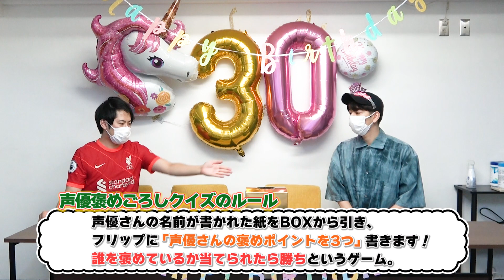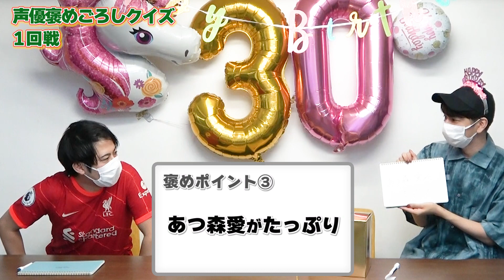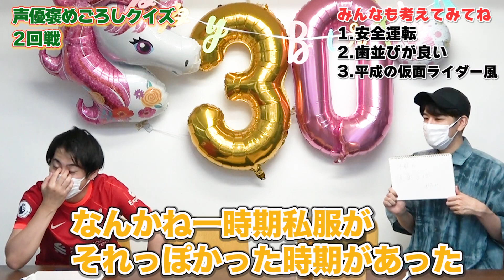誰のことを言ってるでしょう！？声優褒めごろしクイズ！【ゲスト西山宏太朗】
前回バースデーサプライズで出てくれたこーたろーが、今回も出てくれました＼(^o^)／
2人で「声優褒めごろしクイズ」をやっております！！
個人的にこーたろーは人を褒めるのが上手いと思ってるのでこの企画にはぴったりの人材なはず( ´∀`)
そして人を褒めることが苦手な俺は果たして……！！？
声優、白井悠介が自由にのびのびと色んな楽しいことをやってみる個人チャンネルです( ´∀`)
日・金の20時更新です！（変わる時もあります）

【ファッションブランド　MIDORIのサイトはこちら！】